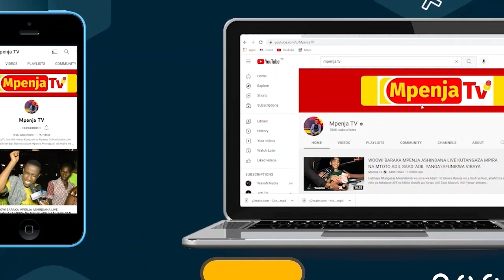VICK SIMBA NAYE AMEFIKA KWA MKAPA/“CHAMA/SAIDO WACHEZAJI HATARI/VIPERS HAWATOKI”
Moto Utawaka Uwanja wa Benjamin Mkapa ni Mchezo Mkubwa  wa Ligi ya Mabingwa Afrika kati ya Simba Sc dhidi ya Vipers  Majira ya Saa 1:00 Jioni.

Mpenja Tv tunahakikisha tunakuletea Mfululizo wa Matukio yote yanayohusu Mechi hiyo Kabla na Baada ya Mechi.